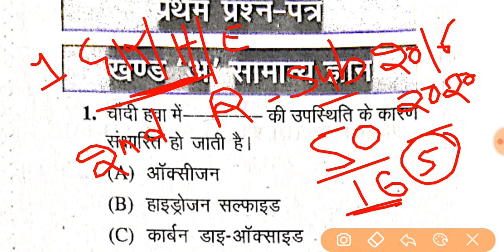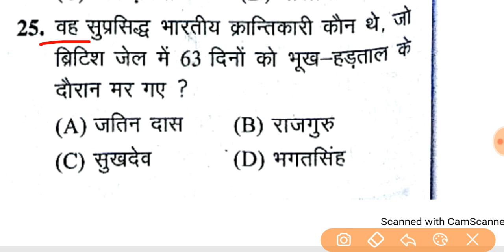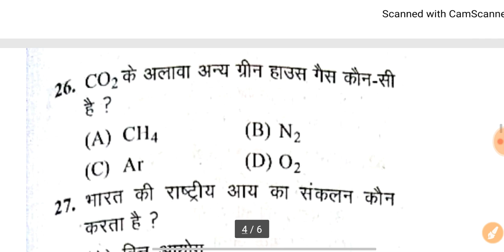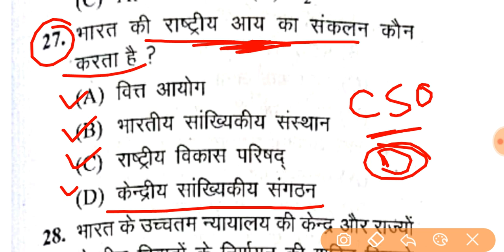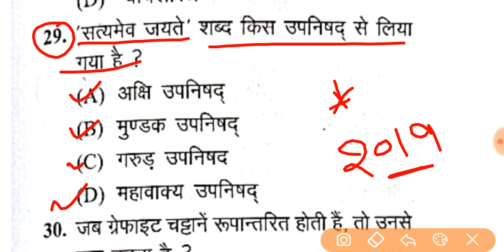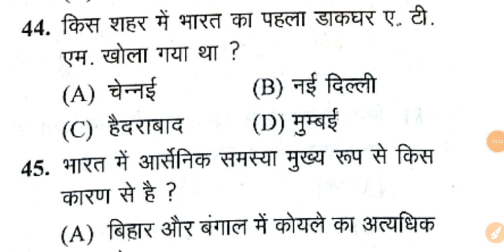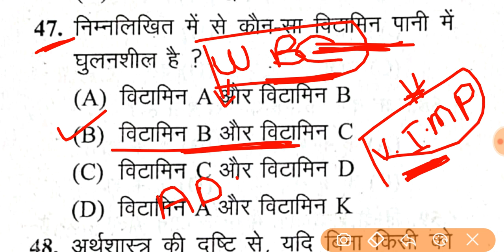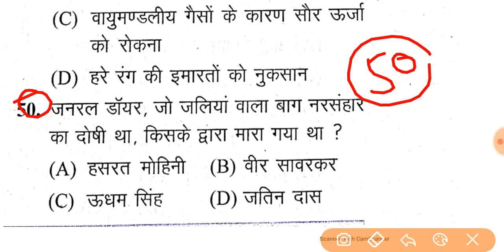Gk Practice set For UP B.Ed Entrance Exam 2021 ,Gk Top 50 Questions B.Ed Exam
👉 Syllabus.

Any Information.